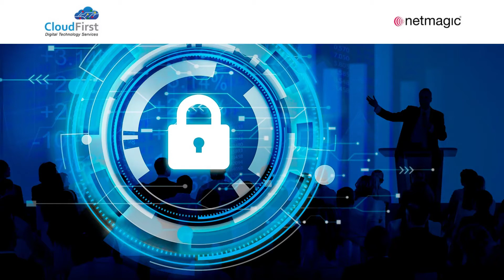Managed Threat Detection and Response | Intelligent SOC | Gain comprehensive visibility & Identify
As the threat landscape around our IT evolves, organizations can no longer rely on simple and traditional compliance and security measures. What you need is the ability to monitor and detect security threats in time, so you can effectively tackle them.

With Managed Threat Detection and Response, you have the ability not only to detect security threats, but also collect security data and gain actionable insights into your IT security, both on-premises as well as on cloud environments.

With NTT-Netmagic’s Managed Security Services, equipped with an intelligent SOC, an industry-leading SIEM platform, automation and orchestration capabilities, you can take necessary actions before these threats affect your IT infrastructure.

 Gain comprehensive
visibility into on-premises
and cloud environments

Identify and prioritize known
and unknown threats with
advanced analytics

Scale security
monitoring, detection
and investigation